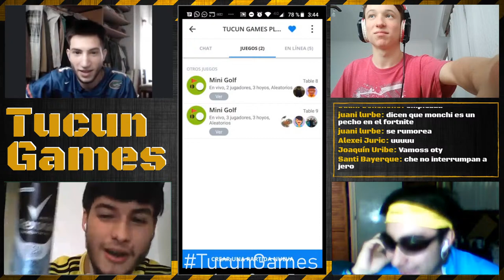Tucun Games - AMJM